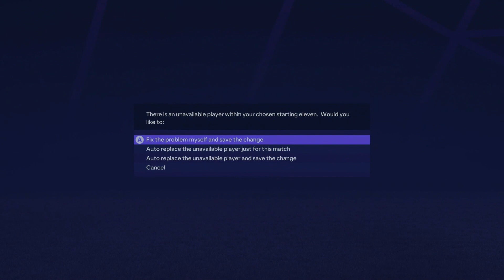EA SPORTS FC 24 EURO 2024 Simulated Tournament EP 13 FRA vs POL, NED vs AUT, ENG vs SVN & DEN vs SRB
This is a new series in EA SPORTS FC 24 and it is for the euros that will be coming up and this will be a simulated tournament to see who the computer thinks will win I will be commentating on these games also so please watch and enjoy and also subscribe to my channel, like the video and turn the notification bell on as well!